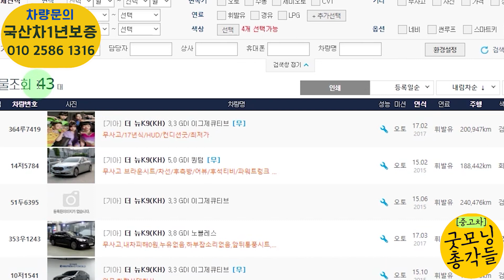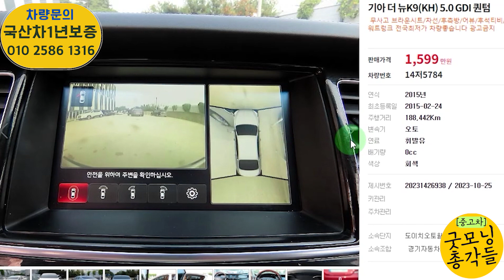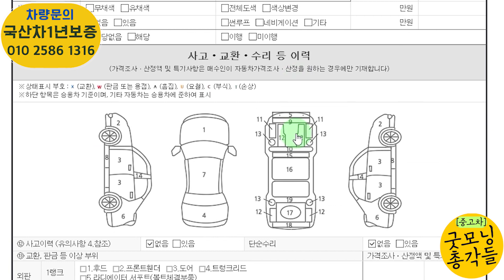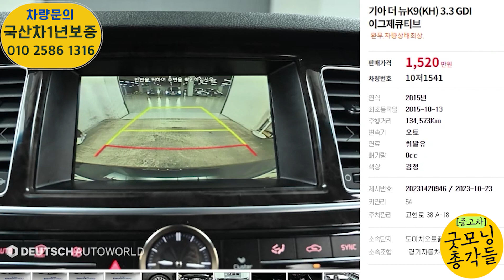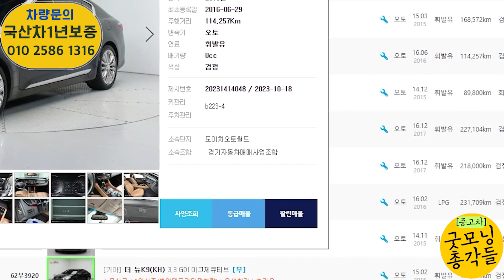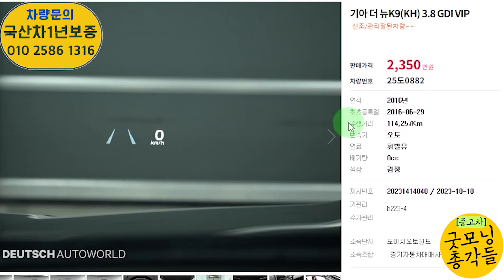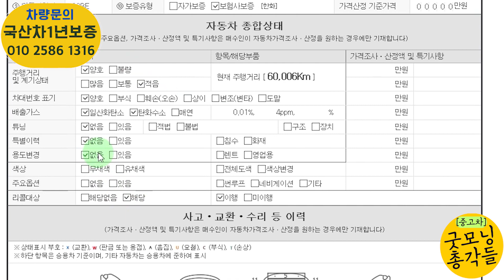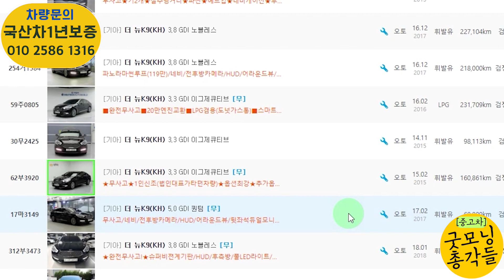k9 중고차 특집! 전국 매물 싹다 털었습니다! 따끈따끈한 구매 노하우 소개!